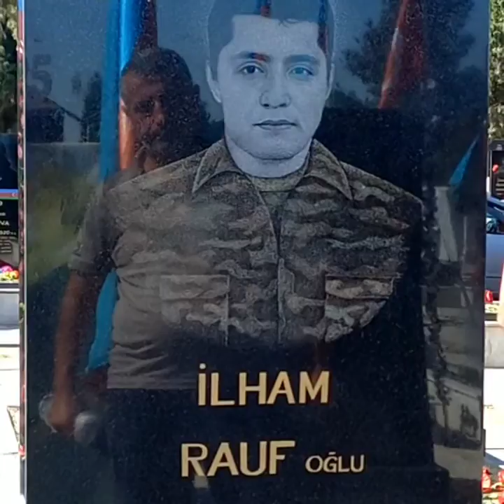Şəhid İlham Məmmədov Rauf oğlu